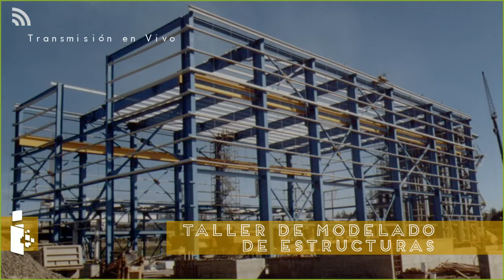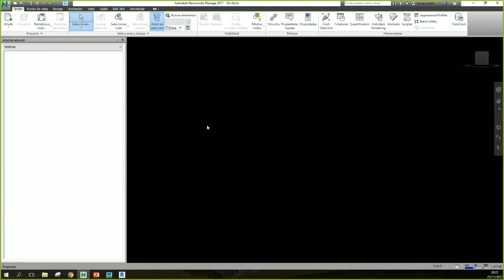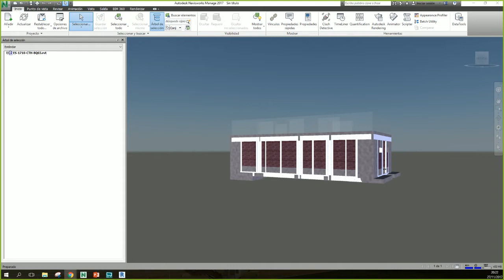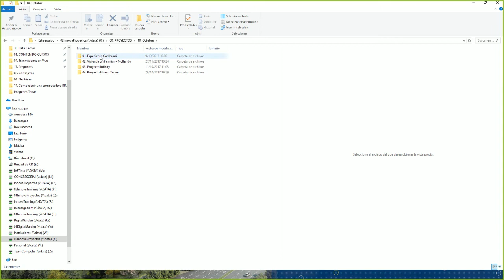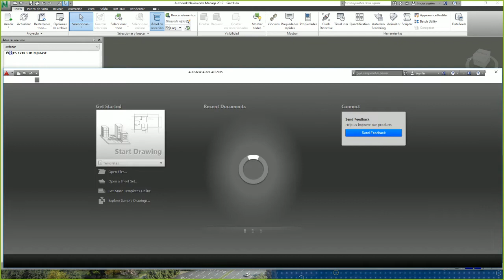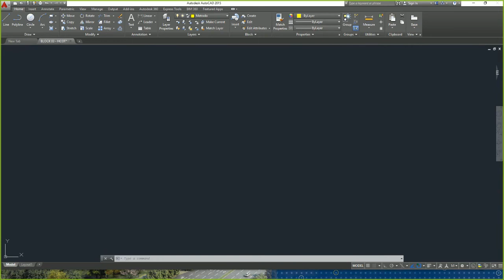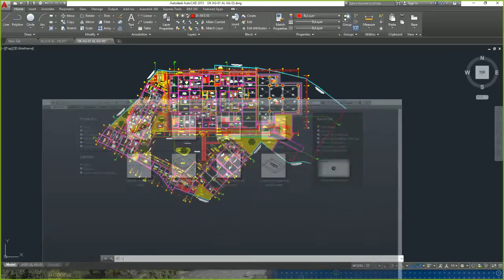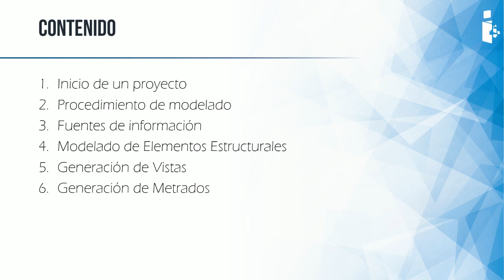🧱Taller Modelado de Estructuras | Inicio de un proyecto